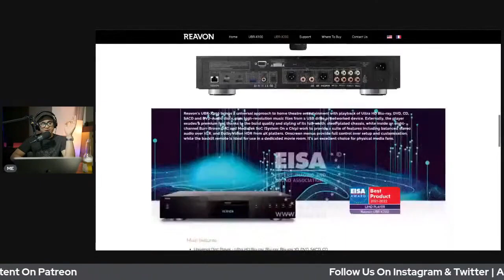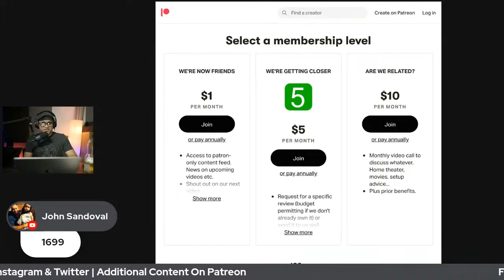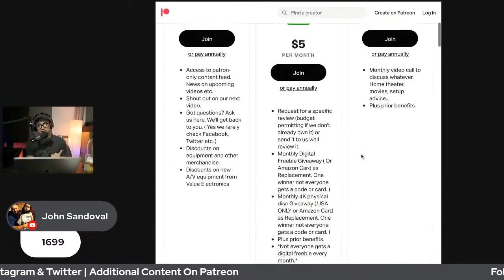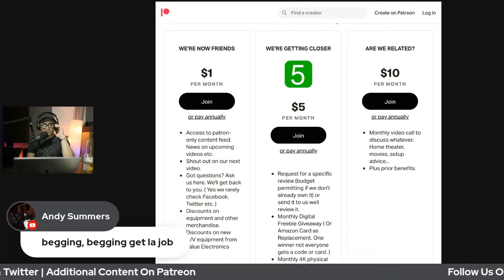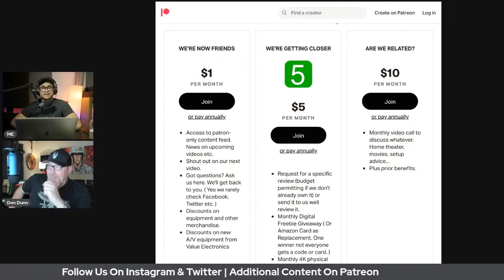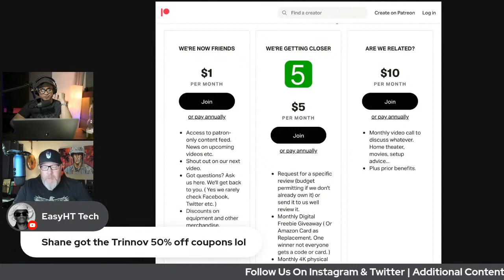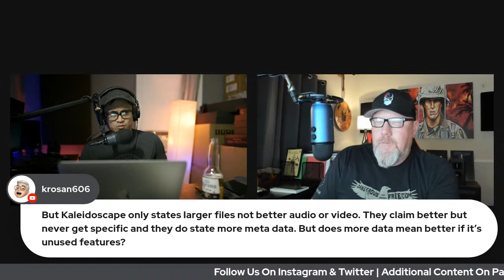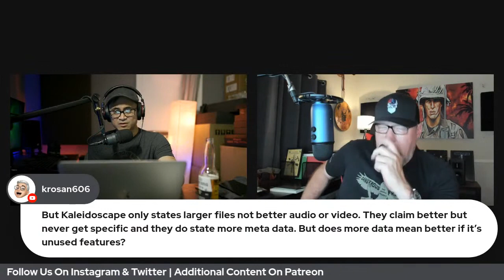Weekly Update & Don Dunn. Dunn..Dunn...